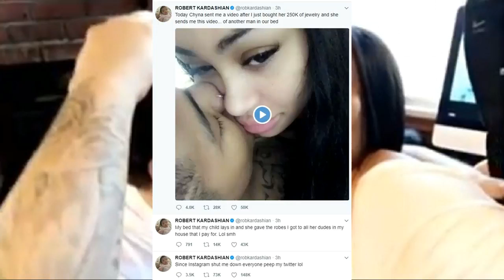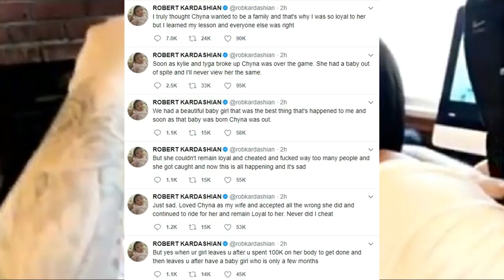BlacChyna exposed by Rob Kardashian on twitter after Instagram got deleted for posting ra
Blac Chyna exposed by Rob Kardashian on twitter after his Instagram got deleted for posting those racy pictures!